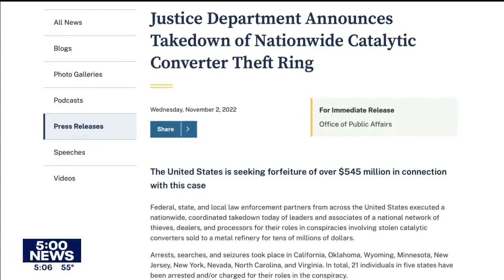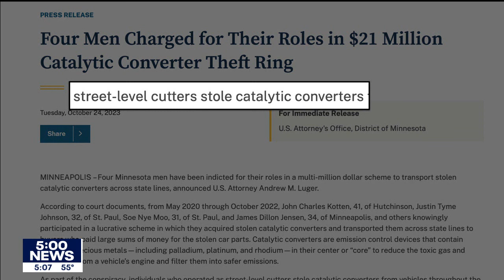Why are catalytic converter thefts down?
St. Paul Police Sargent Mike Ernster said catalytic converters thefts started to drop after a string of arrests in multiple states, including four Minnesota men.